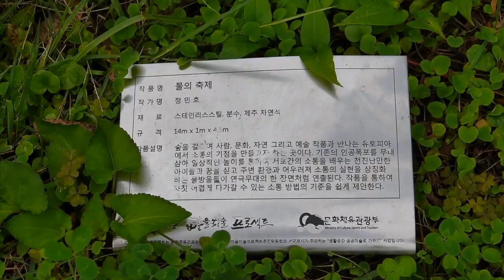제주도 영상, 물의 축제, Jeju Island, Korea